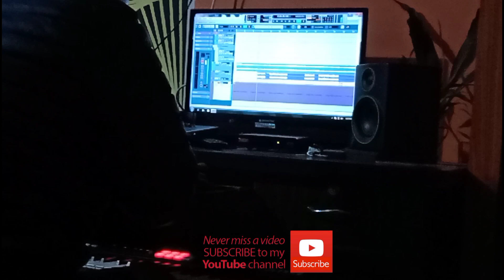Tor Bina Promo Video || Akash Rajuwar New Sadri Romantic Song.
Lyrics, Tune & Singer- Akash Rajuwar
Produce- Rohit Gorh & Bijoy Tanti